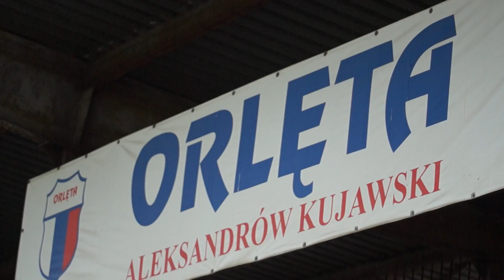przed meczem Orlęta - Rol.Ko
8 listopad 2014 -  Orlęta - Rol.Ko - 4:2